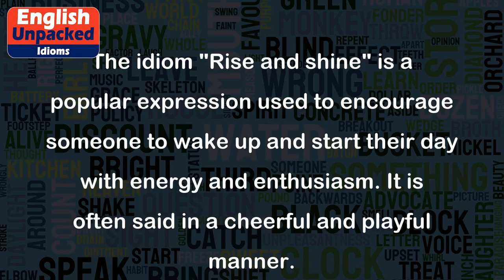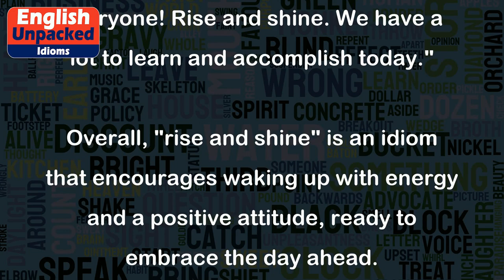Rise and shine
The idiom "Rise and shine" is a popular expression used to encourage someone to wake up and start their day with energy and enthusiasm. It is often said in a cheerful and playful manner.
The phrase "rise" means to get out of bed or to wake up, while "shine" refers to the idea of being alert, positive, and ready to take on the day. When used together, "rise and shine" serves as a friendly wake-up call or a way to motivate someone to start their morning on a positive note.
Here are a few examples of how "rise and shine" can be used in everyday conversations:
1. Parent to child: "Come on, sleepyhead! It's time to rise and shine. We have a fun day planned ahead!"
2. Colleague to coworker: "Good morning! Rise and shine, it's time to tackle those important tasks and make the most of the day!"
3. Friend to friend: "Hey, it's a beautiful day outside! Rise and shine, let's go for a hike and enjoy the sunshine!"
4. Teacher to students: "Wake up, everyone! Rise and shine. We have a lot to learn and accomplish today."
Overall, "rise and shine" is an idiom that encourages waking up with energy and a positive attitude, ready to embrace the day ahead.